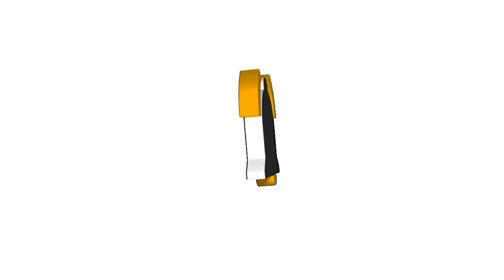Plane Crash Rescue Ends HORRIBLY! With NotPacific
In this video Antoni and NotPacific go on the first flight with Anoni Airlines but sadly crash and have to rescue the survivors but that ends in a disaster by encountering a megalodon and kraken which sinks there ship and crashes they’re helicopter which ends up costing them millions in damages.